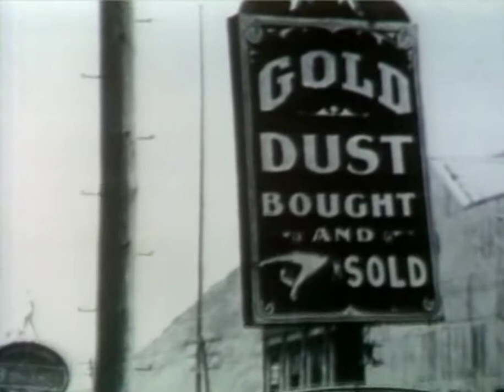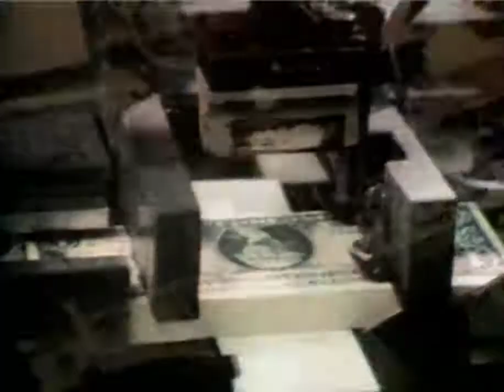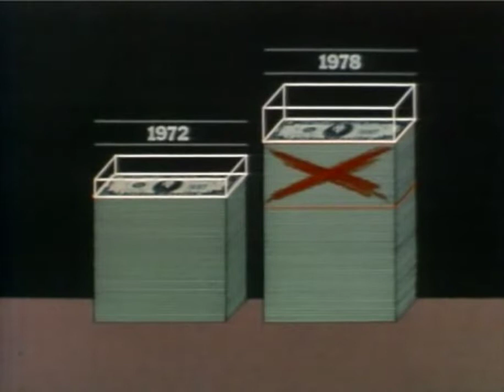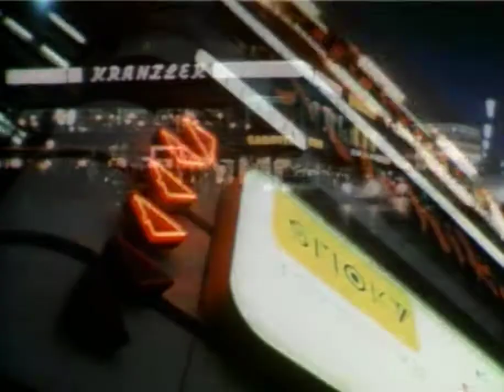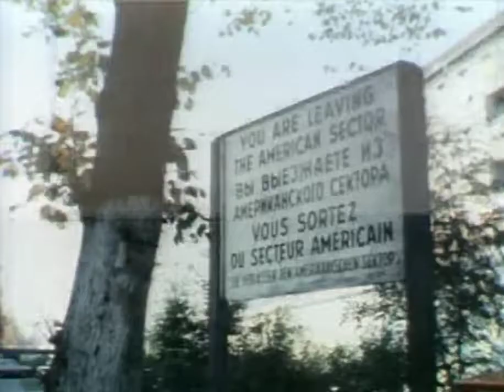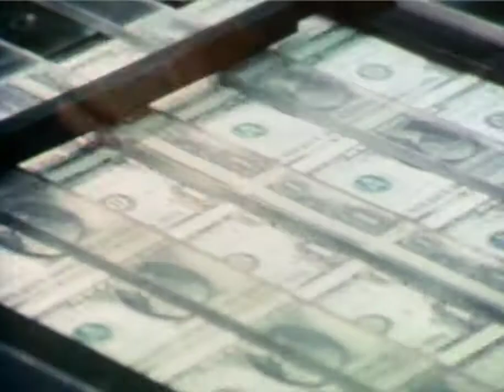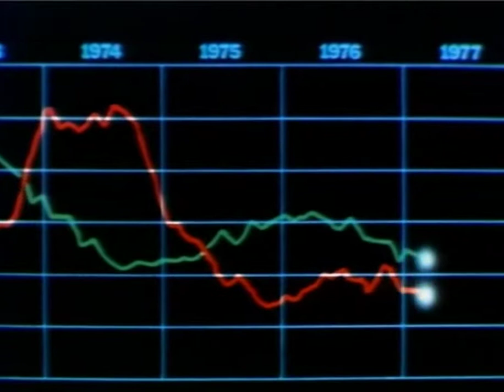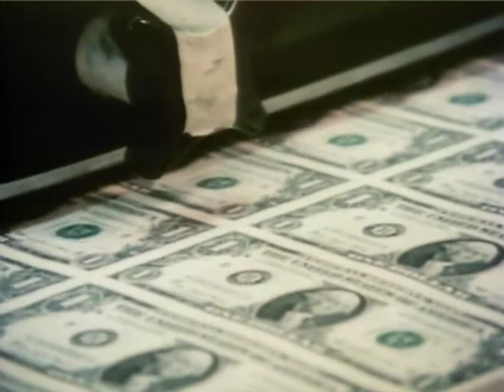Free to Choose (1980) (9/10) - How to Cure Inflation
Free to Choose (1980)
Milton Friedman's Major Television Series

Volume 9 - How to Cure Inflation
Topic: Why Politicians Like Inflation and How to Prevent It

ABSTRACT

Inflation results when the amount of money printed or coined increases faster than the creation of new goods and services. Money is a "token" of the wealth of a nation. If more tokens are created than new wealth, it takes more tokens to buy the same goods. Friedman explains why politicians like inflation, and why wage and price controls are not solutions to the problem. Friedman visits Japan, U.S. and Britain.

CAST

Milton Friedman Economist
Robert McKenzie Moderator
Clarence Brown Congressman Joint Economic Committee, US Congress
William McChesney Martin Chairman of the Federal Reserve, 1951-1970
Beryl Sprinkel Executive Vice President, Harris Bank, Chicago
Otmar Emminger President, Deutsche Bundesbank, Frankfurt, West Germany

SERIES DESCRIPTION

Free To Choose was an award winning PBS television series featuring the Nobel Prize-winning economist Milton Friedman. 10 films make up the series, each featuring a short documentary where Milton Friedman presents his views on a given topic followed by a discussion and debate with various participants including politicians, academics, business people, et al.

In general the views expressed are contrary to the status quo of government involvement in daily life. In fact at the time the series was first aired it was given poor time slots by station managers that did not want it broadcast, and the program was even banned in France. Despite this suppression, the series went on to become a smash success leading to the best selling non-fiction book of 1980 and a follow-up series in 1990.

Books by Milton Friedman
Books on economics

Nota Bene